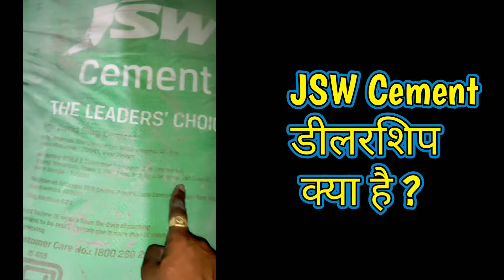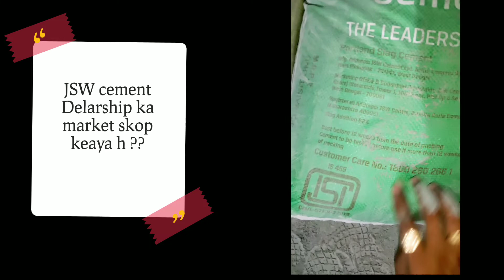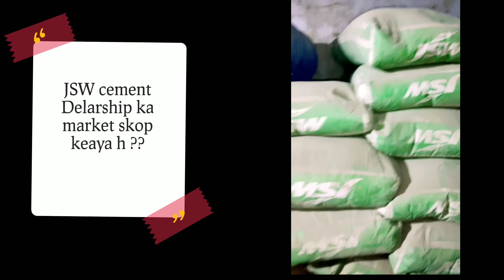JSW Cement Dealership keaya h / JSW Cement Dealership ka market scope Keaya h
मैं अपने दुकान में जो भी प्रोडक्ट्स सेल करता हु  उन सभी के लिंक नीचे हैं अगर आप खरीदना चाहते हैं तो खरीद सकते हैं 👇👇👇👇👇👇👇👇

1) UltraTech Cement

2) Acc Cement

3) Dr fixit 5 Liter

4) Konarks Cement

5) Dr fixit 302

6) JK White Cement

7) CRI Moter (Handpump )

8) Cri 1Hp 10 stage

9) Delivery pipe 4 inch

10) Delivery pipe 3 inch 👉

11) Best Garden pipe

12) Upvc pipe
Cpvc pipe

मैं अपने यूट्यूब वीडियो बनाने में जो प्रोडक्ट इस्तेमाल करता हूं उन सभी के लिंक नीचे हैं अगर आप खरीदना चाहते हैं तो खरीद सकते हैं 👇👇👇

13) My mobile
14) My watch
15) Boya mic

17) Best tripod

18) Best laptop

19) Light stand
20) Best camera
21) Best watch
22) Best earphone

JSW Cement is part of the diversified US$13 billion JSW Group. JSW Cement is India's leading green cement company with current capacity of 14 MTPA[clarification needed] across its manufacturing units at Vijayanagar in Karnataka, Nandyal in Andhra Pradesh, Salboni in West Bengal, Jajpur in Odisha and Dolvi in Maharashtra. The company's subsidiary, Shiva Cement, is currently investing over Rs. 1,500 crores in a 1.36 MTPA clinker unit project to be established in Sundergarh district of Odisha; this project also includes setting up of a 1 MTPA grinding unit and associated facilities. The company produces cement, concrete and construction chemicals. The company converts industrial waste into cement and other building materials. It uses digital tools, mobiletech and conversational commerce. JSW Cement's plans includes a capacity target of 25 MTPA. Its business vision has been acknowledged through various awards including Best Infrastructure Brand (2021), Environment Excellence Gold Award (2018), Greentech Environment Award (2018) among